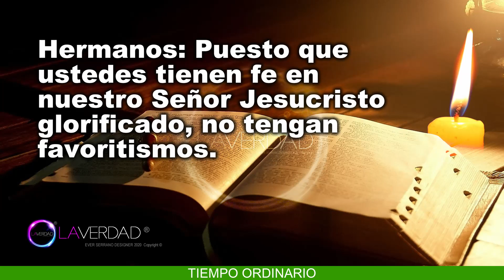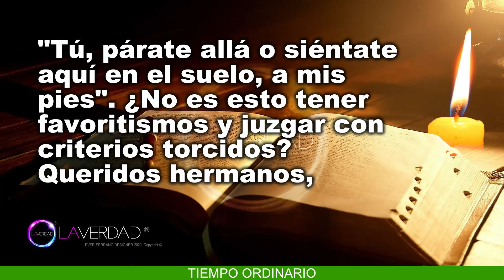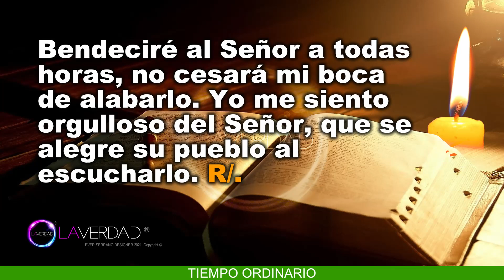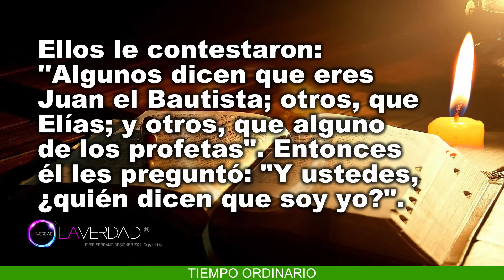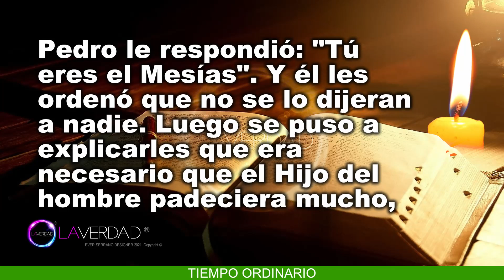EVANGELIO DEL DÍA JUEVES 17 DE FEBRERO 2022. MARCOS 8, 27-33 / REFLEXIÓN. EVANGELIO 17 FEBRERO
EVANGELIO Y LECTURAS DEL DÍA DE HOY JUEVES 17 DE FEBRERO 2022. Misa Votiva de la Sagrada Eucaristía o Memoria de los Siete Santos Fundadores de la Orden de Los Siervos de la Virgen María. JUEVES DE LA SEXTA SEMANA DEL TIEMPO ORDINARIO. (Todas las Lecturas Completas en Sección de Comentarios. COMENTARIO FIJADO).
BIENVENIDOS!